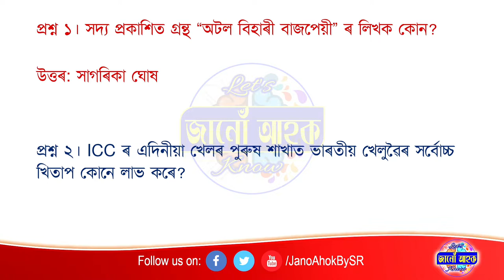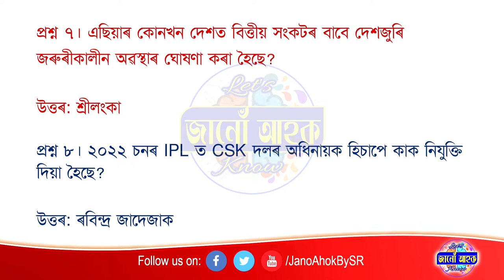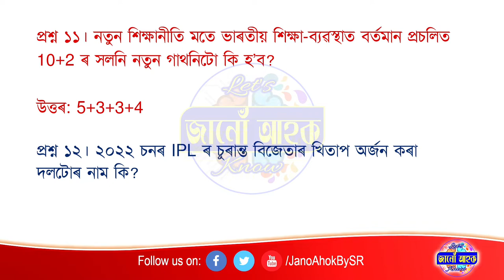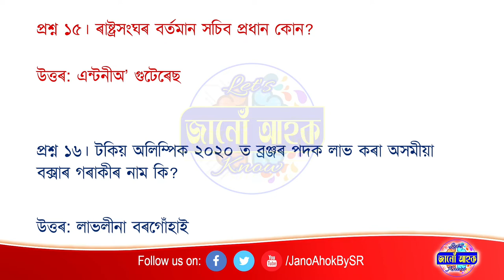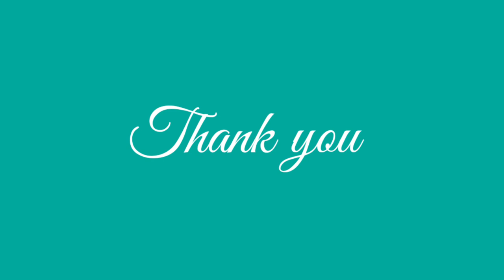Assamese GK Questions And Answers | Current Affairs | India | Assam | Part-1@JanoAhokBySR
GK | General Knowledge | Current Affairs | India | Assam | Part-1‎@Jano Ahok By SR

important simple general knowledge questions and answers in Assamese | Simple General knowledge Questions Answers GK Quiz for Class all students | Assamese GK Questions and Answers | Assam GK